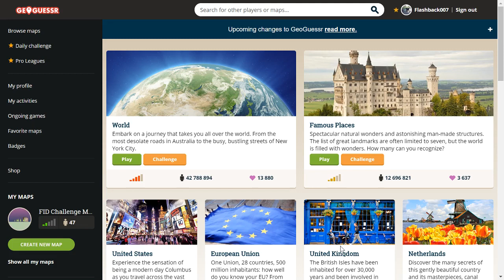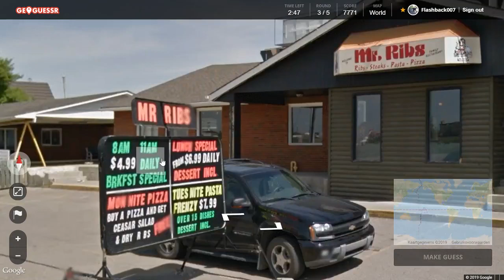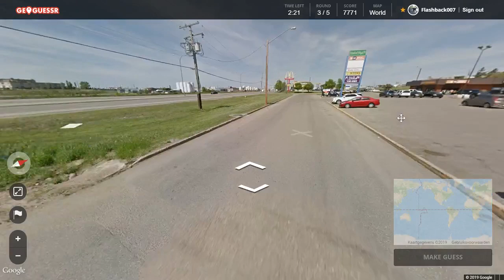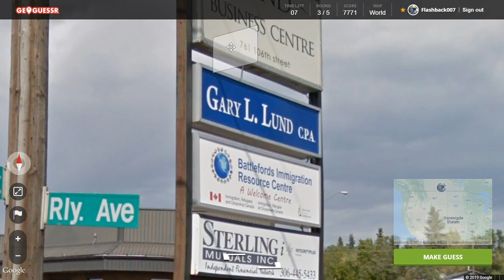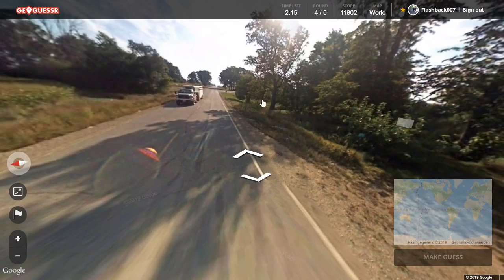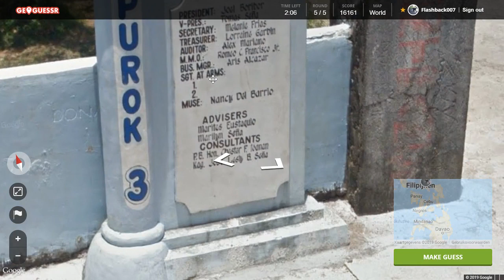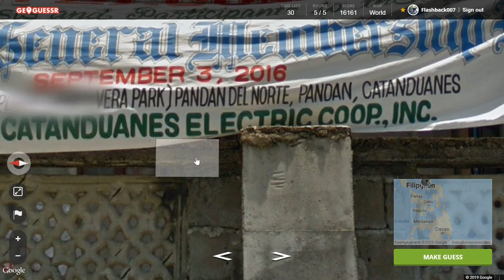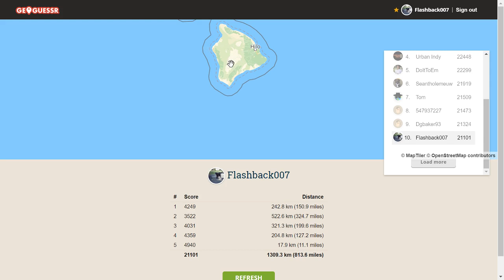Geoguessr Daily Challenge #78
Lekker op elkaar gekropt vandaag